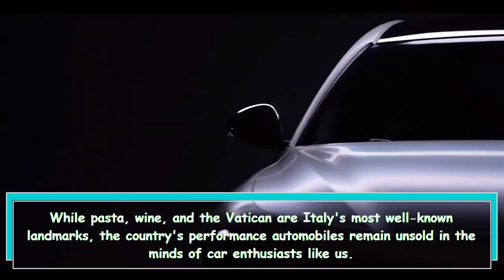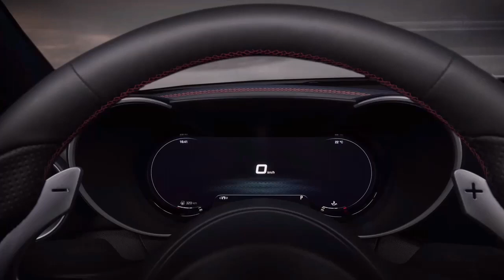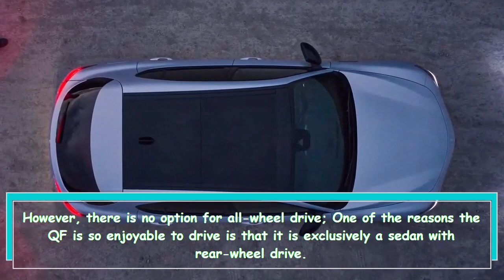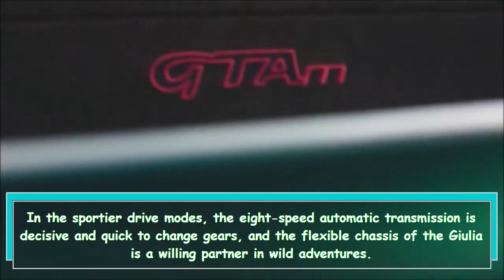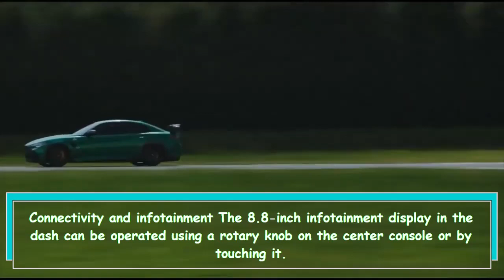The Pros and Cons of the Alfa Romeo Giulia Quadrifoglio 2023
This Video is a review of the 2023 Alfa Romeo Giulia Quadrifoglio, a high-performance sedan powered by a 505 horsepower, 2.9-liter twin-turbo V-6 engine. Despite its excellent handling and attractive exterior design, Alfa Romeo is known for its reliability issues. The 2023 model year will not see any changes to the design or mechanics of the Quadrifoglio Giulia.